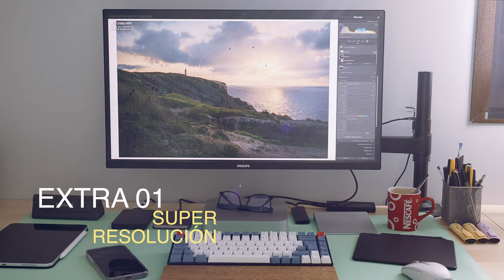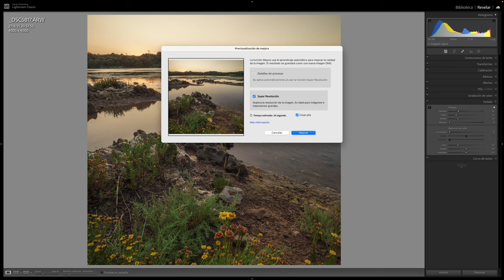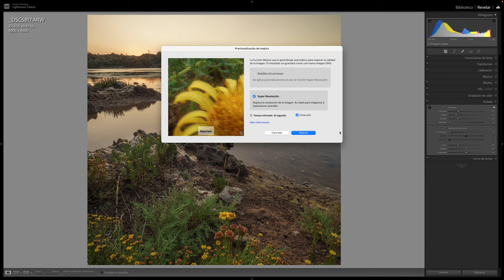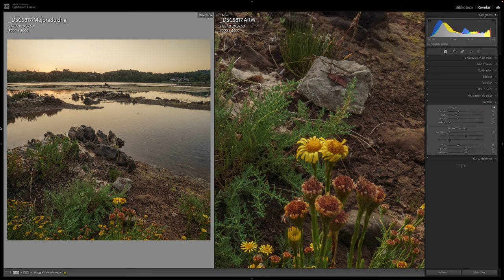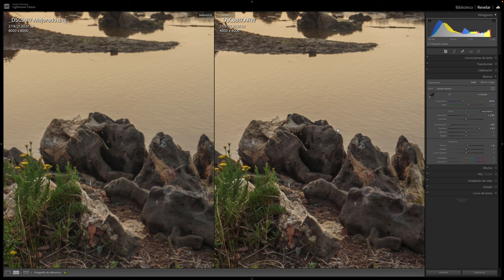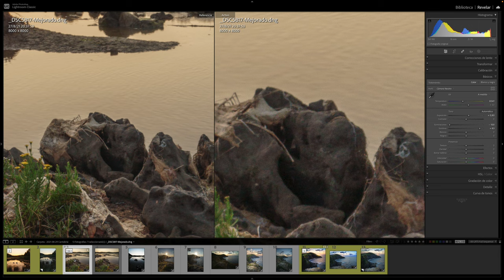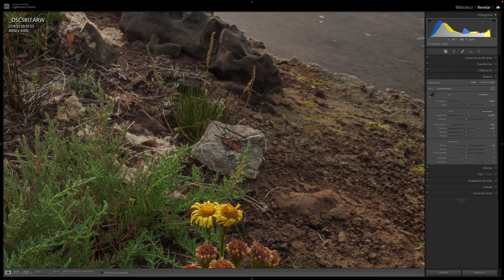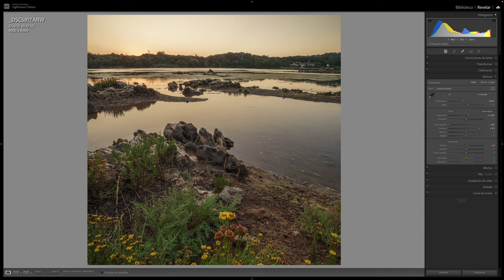Curso Lightroom Classic 2022 (Extra 01) Mejorar fotografías - Super Resolución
En este capitulo vemos de forma muy rápida la función de doblar la resolución de nuestras fotografías en Lightroom.

Gabri no te enrolles y ves al grano
01:10 Al Grano